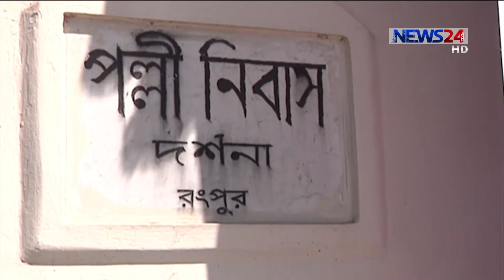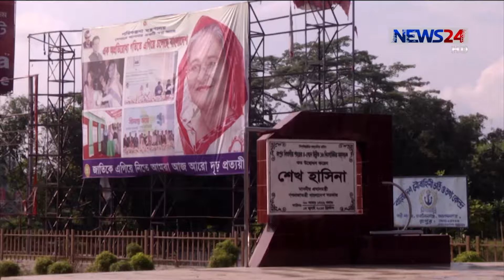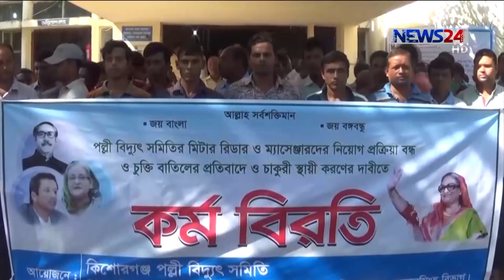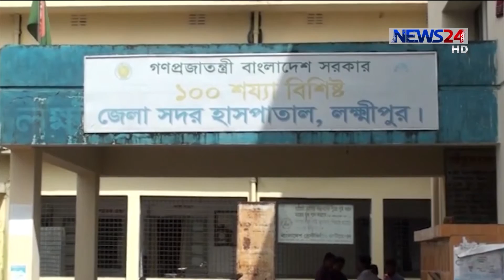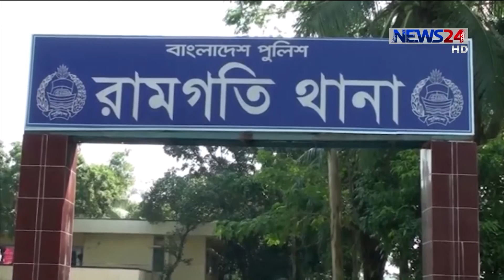Sarabangla News at 05 PM on 18th October, 2016 ( সারাবাংলা ) On News24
নিউজ টেয়েন্টিফোর এর প্রতিদিন এর আয়োজন সারাবাংলা ।